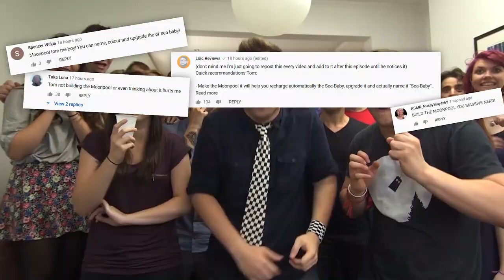DECORATING THE BASE!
[14] We have a bit of an explore on the alien island and finally get inside the captains quarters!